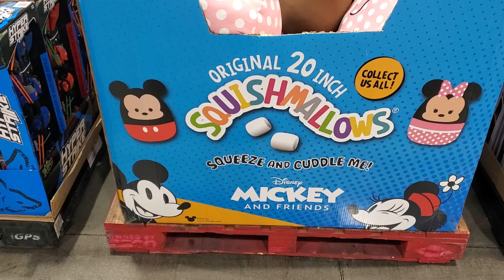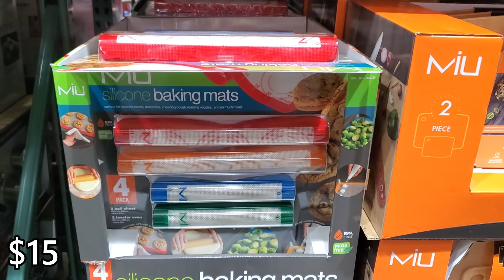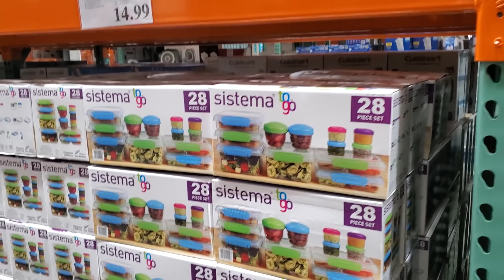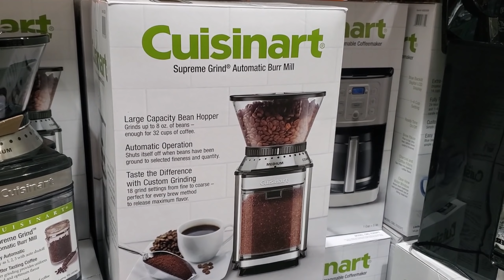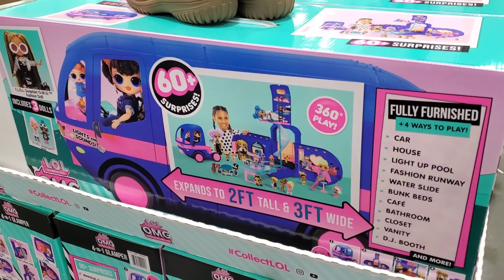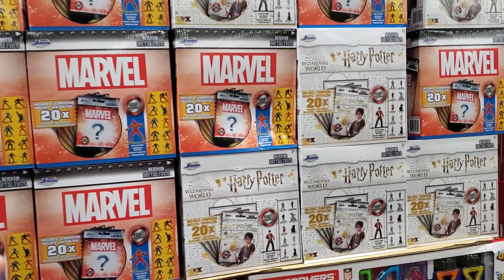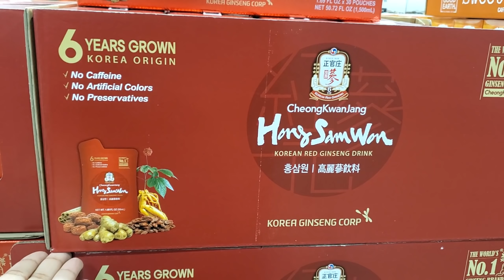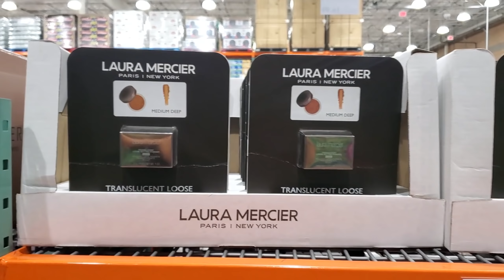NEW AT COSCTCO KICTHENWARE, CHRISTMAS GIFT IDEAS * SHOP WITH ME 2020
Lots of new bakeware and kitchenware at Costco, Blenders, Coffee makers, silicone baking mat, Knives, Christmas gift ideas, Virtual shopping, store walkthrough, shop with me, browse with me, come with me, look with me, Costco shopping, cute Disney squishies, American girl dolls, baby dolls and more. Please always stay safe and BUCKLE UP!

This is a shopping channel. all about store walkthroughs, You can also find home décor on this channel, lamps pretty glam décor, garden, kitchen ideas, kitchenware, dinner ideas , dinnerware, pots & pans  from furniture store like living spaces, America furniture warehouse, spring flowers at lowes, lamps, lights, seasonal decorations, christmas trees, pumpkins, halloween, easter, fourth of july, Modern farmhouse from hobby lobby. Diy ideas . Joann's craft store spring decor . décor, patio décor, wall art, farm house décor from homegoods, at home store, home sense, grocery shopping walkthroughs, food and Costco and sams club. Walmart groceries, Walmart home décor, target, dollar tree, target dollar spot, purse shopping from Ross dress for less, TJ Maxx and marshalls, Dupes, high end makeup, hair products diy ideas and crafts, interior design and more. Kitchen, room makeover ideas, kitchenware. Rae Dunn. Yes I say prices! I know it's annoying. Some videos might have music because I'm able to show more plus I also need to cover up the store music